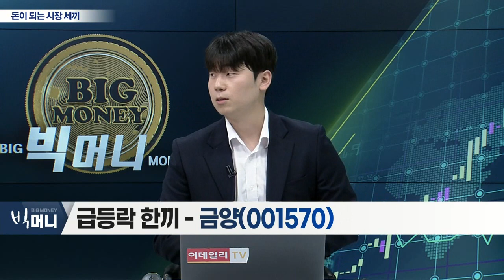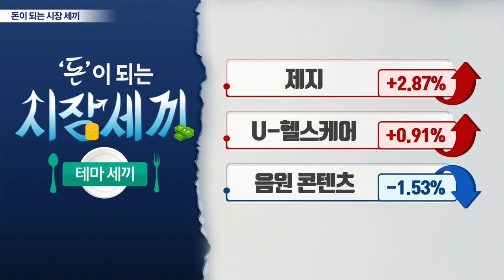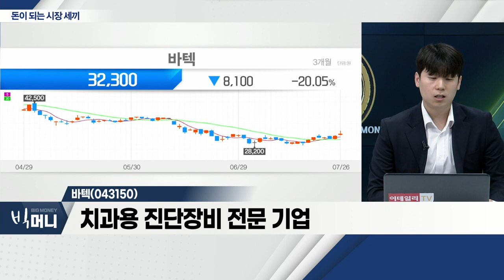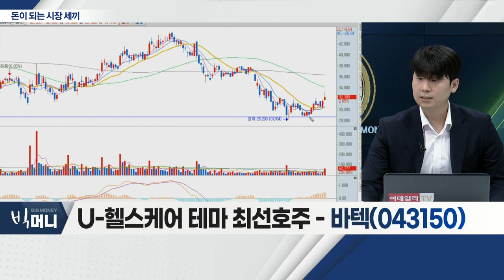금양(001570), 우진(105840), 바텍(043150)_시장 세끼 (20220726)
금양(001570)
- 내년부터 2차전지 관련 매출 발생
- 1억 셀 규모 설비 가동 시 6,000억 원 이상 매출
- 국내 3번째 '2170 원통형 2차전지' 개발 성공

우진(105840)
- 고준위 방사성 폐기물 처리 기술 보유
- 국내 원전 기업, 관련 수출 '기회' 확대
- 정부, 방사성 폐기물 기금 1조 4,000억 원 투자

바텍(043150)... U-헬스케어
- 치과용 진단장비 전문 기업
- 헬스케어 섹터 관심 지속 증가
- 업종 PER 대비 저평가 매력